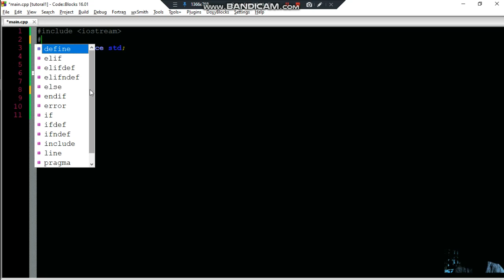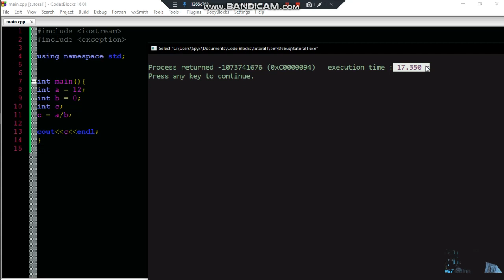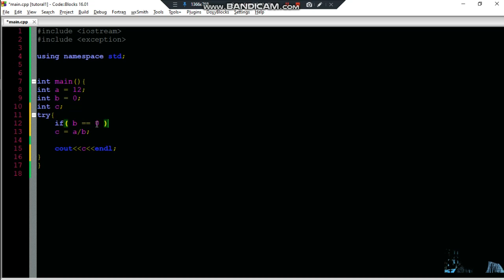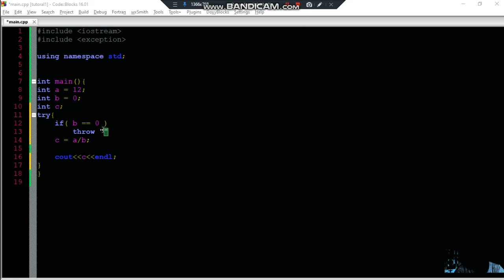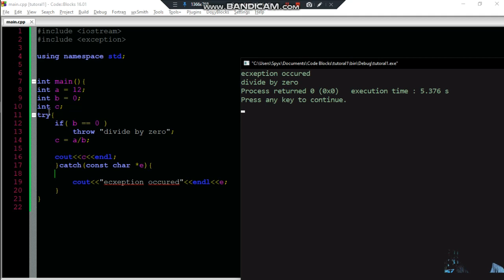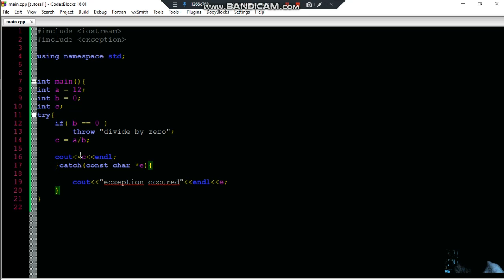47.በ C++ የስህተት አያያዝ-መሞከር-መያዝ ክፍል2(C++ try-catch Exception handling Example part 2 amharic)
ዘመናዊ ሲ++ በአማርኛ ከ ጀማሪ እስከ ሊቅ(Modern C++ from Beginners to Advanced/expert in 2020) for student & teacher
part 47.በ C++ የስህተት አያያዝ-መሞከር-መያዝ ክፍል2(C++ try-catch Exception handling Example part 2 amharic)